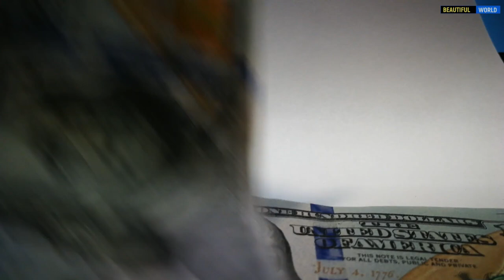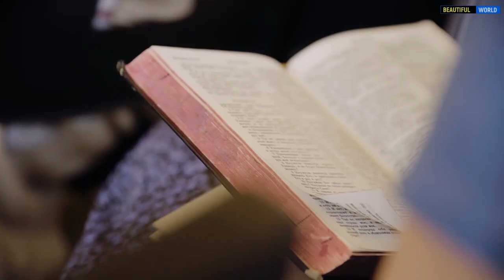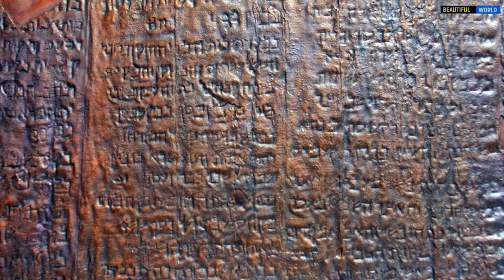Самые Знаменитые и Ещё Ненайденные Сокровища Мира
Под землей и в глубинах океана спрятаны сокровища на миллиарды долларов. Где их искать?
По предположениям ученых, на нашей планете спрятаны и забыты клады на $900 млрд и более. Сокровища древних цивилизаций, драгоценности с затонувших кораблей, клады морских пиратов, утраченные мировые шедевры и религиозные реликвии — где их искать и стоит ли игра свеч? Мы собрали величайших сокровищ, которые не дают покоя кладоискателям всего мира. Смотрите это видео с осторожностью: золотая лихорадка очень заразна!